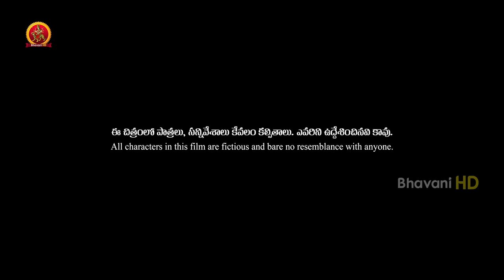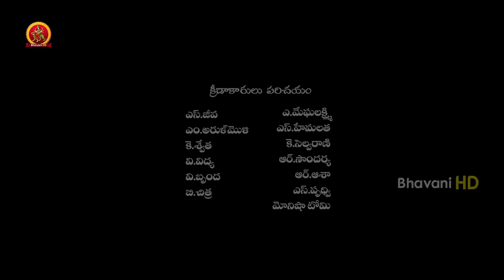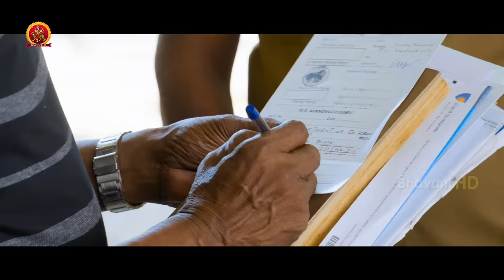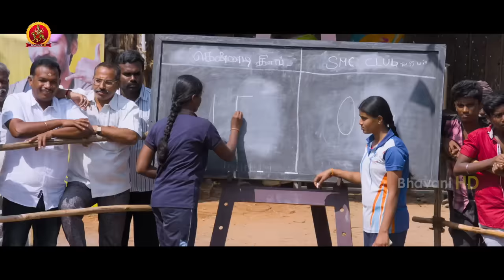Sasikumar Latest Telugu Movie | Kennedy Club 2020 | Bharathiraja | Murali Sharma | Soori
Watch KennedyClub2020 Full Movie.

Starring: Sasikumar, Bharathiraja, Meenakshi Govindarajan, Soori, Murali Sharma, and others.
Director: Suseenthiran
Producer: Ravuri Venkataswamy

Synopsis:
Savarimuthu, an ex-soldier, falls sick while training the women's kabaddi team of his village. Soon, a former student named Muruganandham is chosen to take his place.